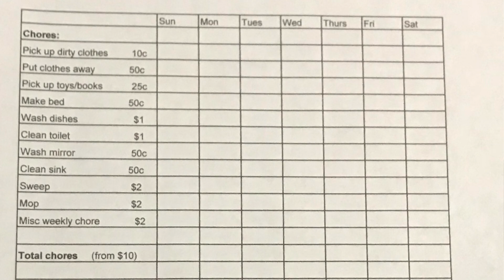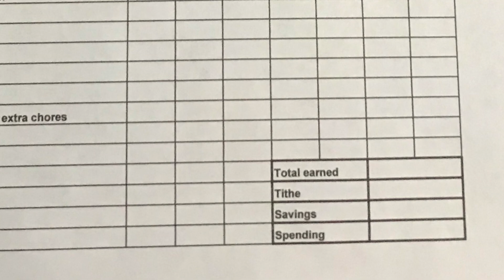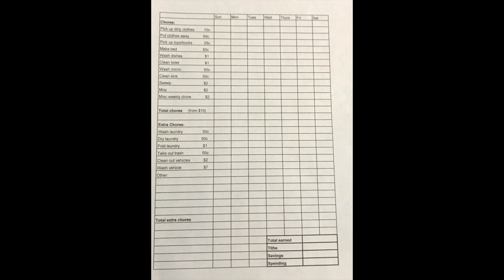Chores and Allowances - To Pay or Not to Pay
Homesteading Life Ep 3:  In this video Jes talks about how we determine what are chores that the boys are paid for, verses what is just expected of them.  It can be difficult trying to balance teaching kids to have a work ethic while also teaching them expectations that come with being part of a family.  Jes goes over the evolution of how we pay allowances to the boys and why we do what we do.  Like any family this is what works for us.  Take it and change it to fit your family as needed.  Watch till the end for an example of what we use for our “Chore Chart”.

Hit the alert bell to make sure you don’t miss any of the upcoming videos on homestead related topics.  Also check out some of our other social media platforms so you can interact with the family.